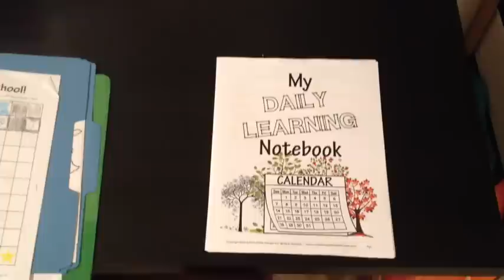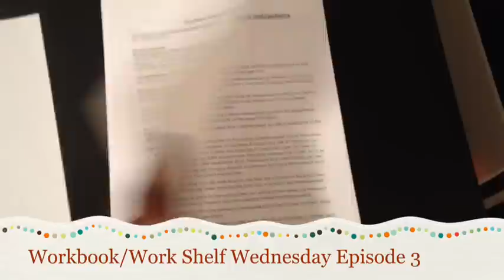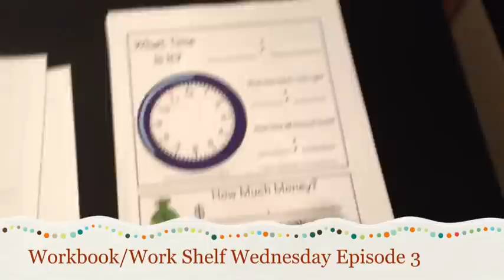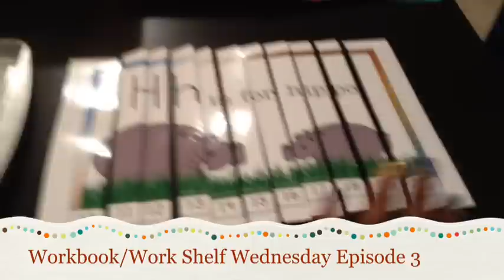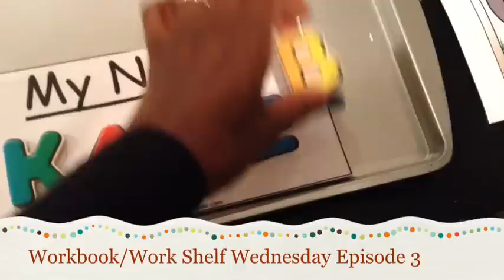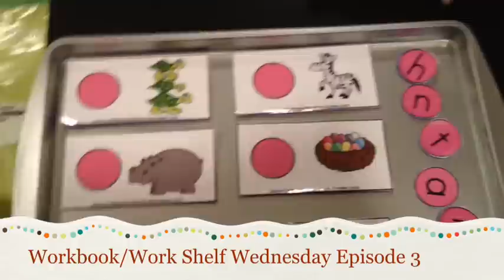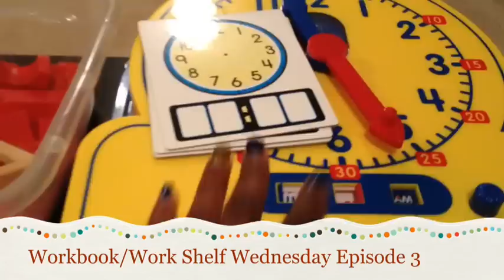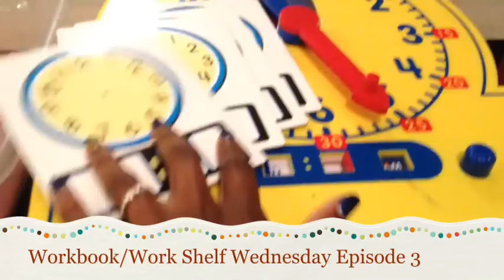Homeschool Workbook/ Work Shelf Wednesday Episode 3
An overview of the activities and work in my Kindergartners workbook and activities on my preschoolers Montessori Inspired work shelf this week.